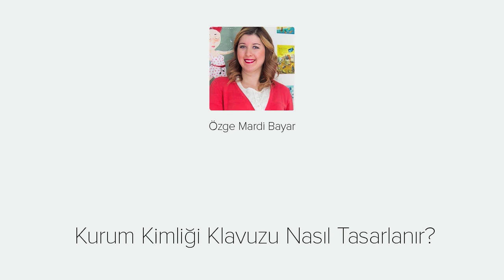01. Kurum Kimliği Kılavuzu - Hoşgeldiniz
Kurum Kimliği Kılavuzu teorik eğitiminde kurumların görsel yapısını oluşturan logo tasarımından, kurum içi yönlendirme tabelalarına ve promosyon malzemelerine kadar standartlaştırılması gereken görsel yapıdan ve bu yapının nasıl standartlaştırılması gerektiğinden sözedeceğiz.
Ünlü markaların ve firmaların kurumsal kimliklerini adım adım inceleyerek kurum kimliği oluşturmanın püf noktalarını bu eğitimde bulabilirsiniz.